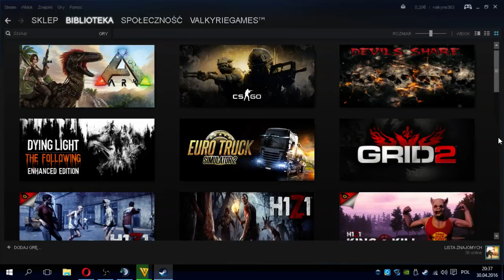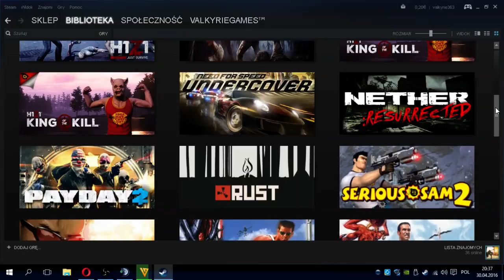CO NAGRYWAĆ NA YOU TUBE? MOJE I WASZE PROPOZYCJE.